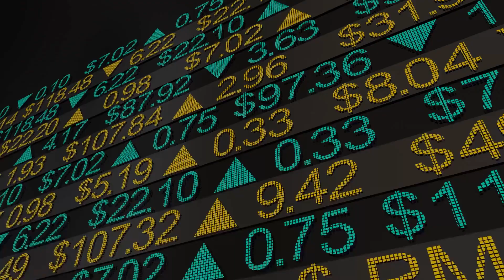Unbelievable Futures: A Glimpse Into 2080 Tech That Will Leave You Stunned!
In this video, we take a look at some of the unbelievable future technologies that will leave you stunned!

From Android AI to self-replicating robots, this video will give you a glimpse into 2080 technology that will change the world as you know it! Check out some of the most mind-blowing tech in this video and see why it will change the way you live.